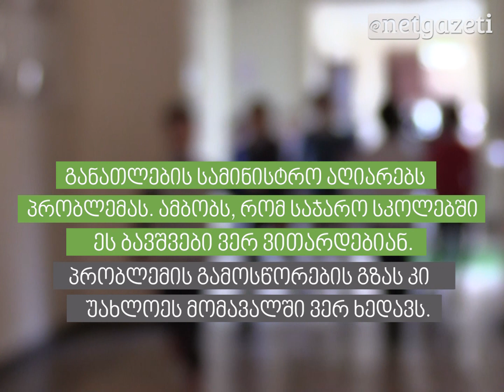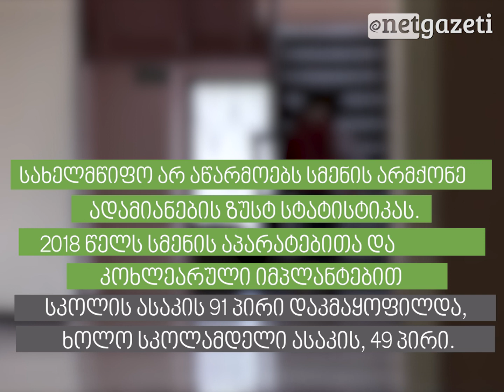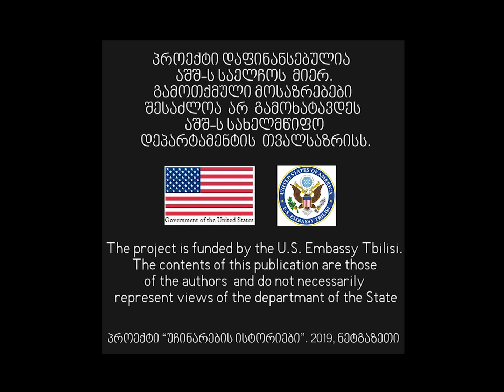სმენისარმქონე ბავშვების პრობლემები საქართველოში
საქართველოს მოსახლეობის 1% სმენადაქვეითებულია. სპეციალურ სკოლებში ათასამდე სმენდაქვეითებული ბავშვი სწავლობს. როგორია მათი ცხოვრება და განვითარება როგორც სკოლაში, ასევე სკოლის გარეთ.